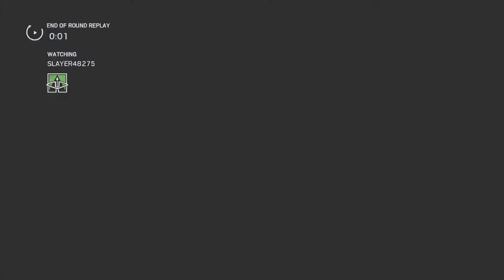Rainbow Six Siege Funny Moments - Insane Nitro Cell Feed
Insane Nitro Cell Feed on Rainbow Six Siege

➜Friends in this video:
• Major
• Tyson
• Trent

Don't be shy to comment or give feedback!